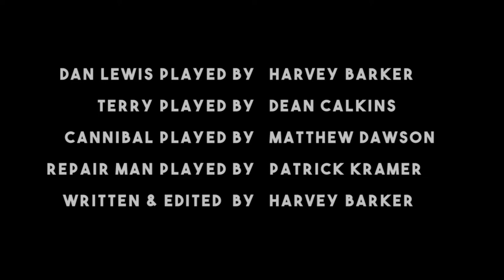2 potheads trapped in Grand Rapids basement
A news station in Grand Rapids, Michigan reports a local story about 2 college students who smoked too much dope and trapped themselves in their basement.